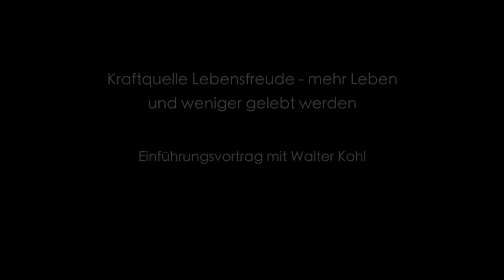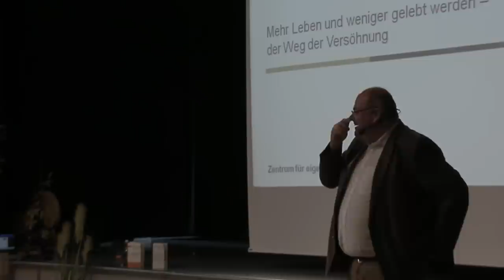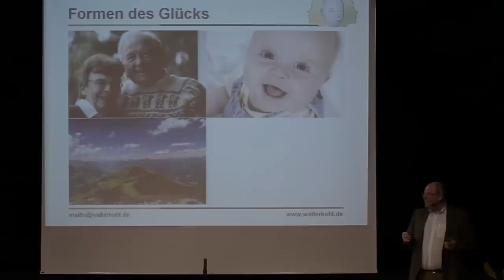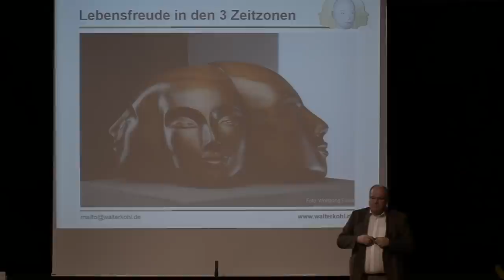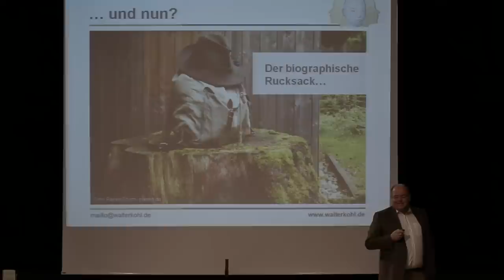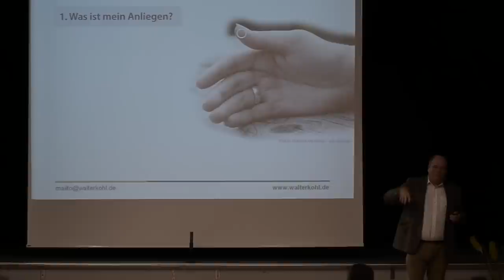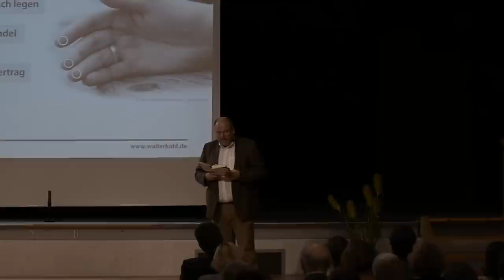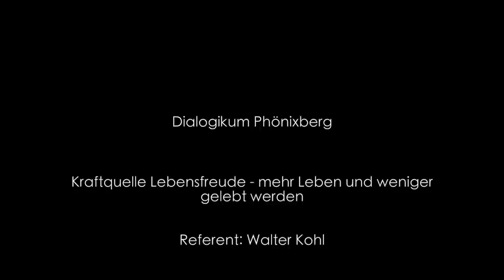Walter Kohl - Kraftquelle Lebensfreude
5 Schritte zur Versöhnung - Walter Kohl, Sohn des ehemaligen deutschen Bundeskanzlers Helmut Kohl spricht in seinem ermutigenden Vortrag am Dialogikum Phönixberg über Möglichkeiten und Wege zur Versöhnung mit der eigenen Vergangenheit.